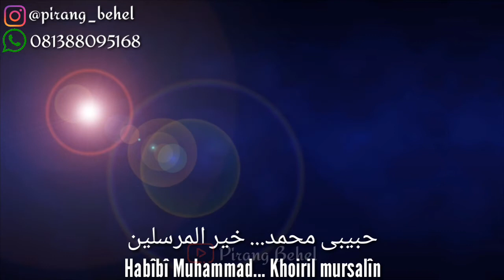Zaadul Muslim - Nurul Musthofa (Clean + Lirik)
"BE HERE OR BE BLIND FOREVER"
BAGI YANG INGIN SHALAWAT SILAHKAN KONTAK SAYA
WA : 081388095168